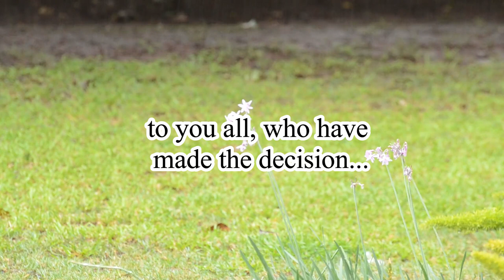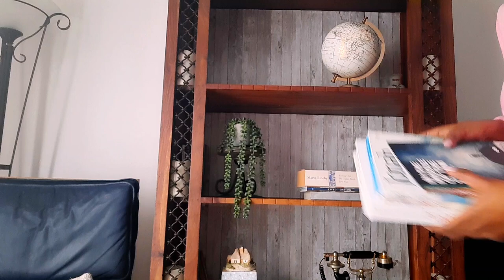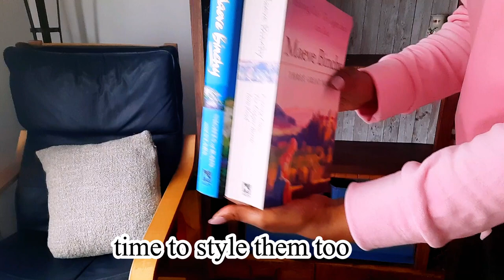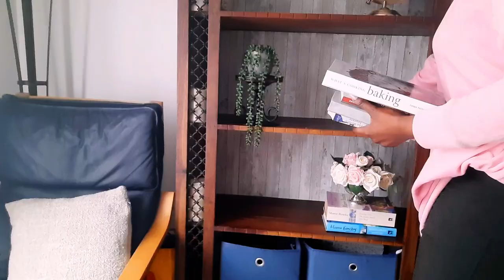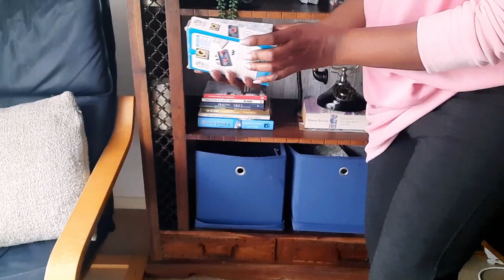THRIFTED TREASURES: STYLING & DECORATING WITH UNIQUE THRIFT FINDS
Welcome to my latest YouTube adventure where I dive into showcasing how I incorporate my unique thrift finds into styling and decorating around my home! Join me on a journey as I hunt for hidden gems at thrift stores, transform them through cleaning and upgrading, and ultimately use them to add personality and charm to various spaces in my house.

In this video, you'll witness the excitement of finding unique items at the thrift store and after bringing my thrifted treasures home, the real fun begins as I roll up my sleeves and embark on a cleaning and upgrading spree. I'll demonstrate how a little TLC can breathe new life into secondhand finds.

But the journey doesn't stop there! Watch as I creatively incorporate my thrifted goodies into my home, adding pops of color, texture, and character to a cozy shelf adorned with vintage knick-knacks to stylish displays featuring upcycled decor,. You 'll be inspired to think outside the box when it comes to home decor. Join me finally to reveal the fully styled and decorated shelf, showcasing my thrifted treasures.

And of course, no thrifted transformation would be complete without a fabulous fashion segment! Join me as I showcase the versatility of my thrifted wardrobe finds, styling different outfits and pairing them with statement shoes for a runway-worthy strut. Get ready for a catwalk filled with eclectic ensembles and bold accessories that prove style knows no price tag!

Whether you're a seasoned thrift shopper or a newcomer to the world of secondhand finds, this video is sure to inspire you to unleash your creativity and embrace the beauty of thrifting. So grab your shopping bags and let's embark on a thrifting adventure together!